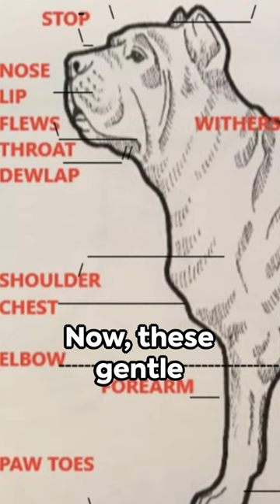The Untold Secrets of Majestic Mastiffs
Experience the majesty of Mastiffs in this video! Learn about these gentle giants and why they're a favorite among dog lovers.